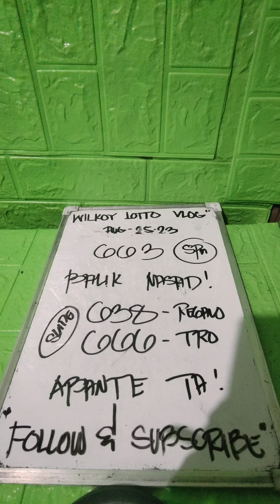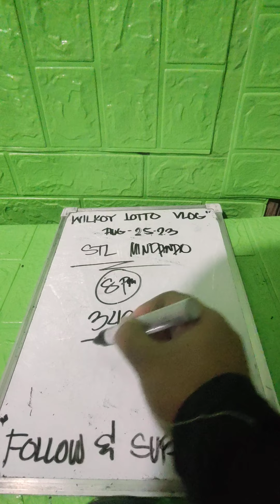3D LOTTO BEST HEARING 9PM | AYAW PAKYASA MUDAOG TA